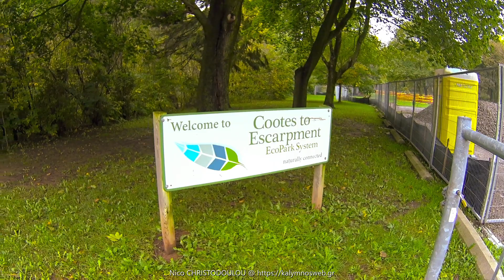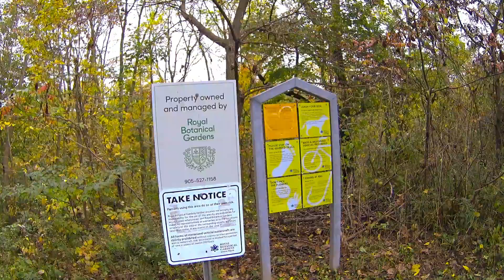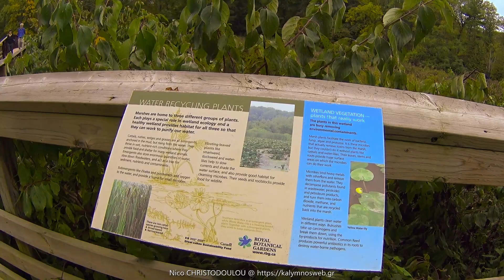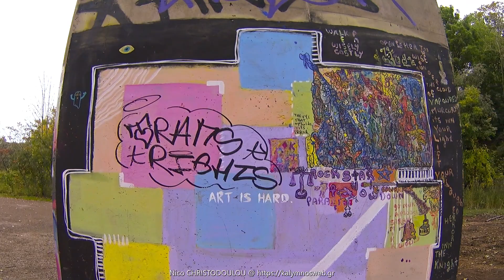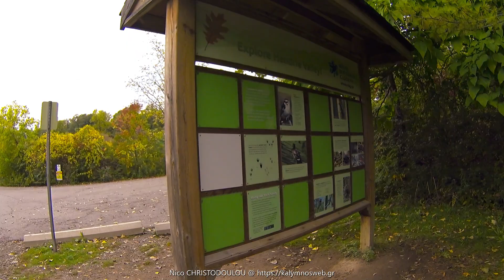Hidden Valley Park in Burlington ON to Hamilton ON, Saturday hike - 10 Oct 2021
An amazing Inter-City hike today! From Hidden Valley Park in Burlington ON, back home to Hamilton ON, through the RBG Cootes Paradise Conservation areas and the Hamilton Harbour Waterfront Trail! - 10 Oct 2021
View video in HD & Full Screen, for maximum viewing enjoyment!